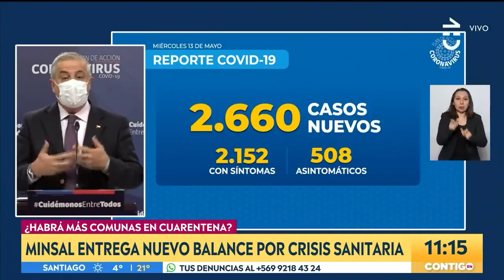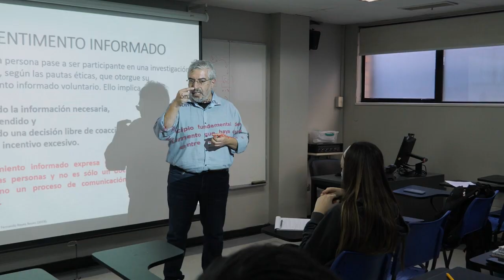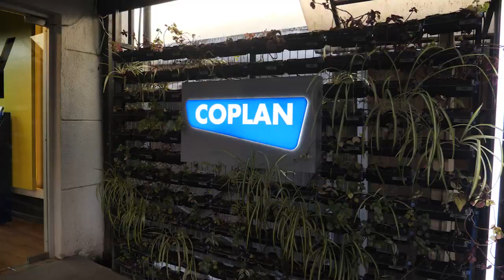Cápsula audiovisual para ceremonia de reencuentro pospandemia UDD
Preproducción, producción y edición